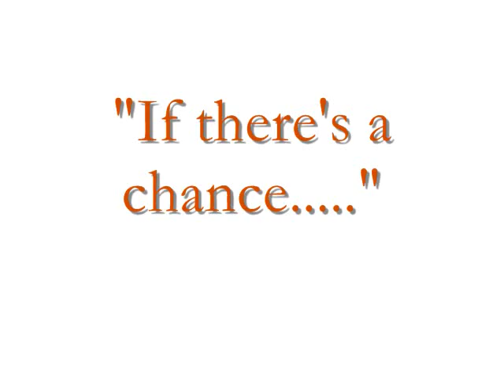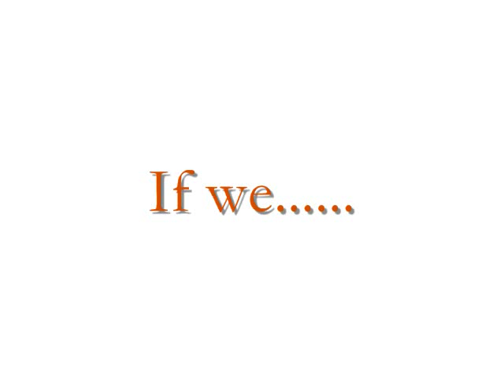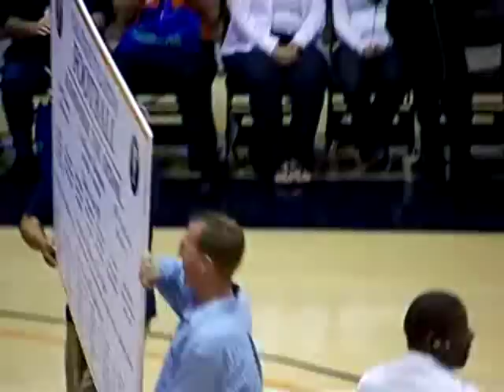BRING BACK TITAN FOOTBALL- Cal State Fullerton (CSUF) 2010.1